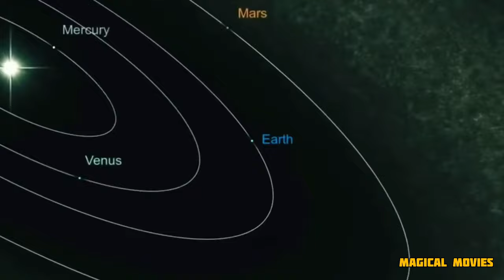வாழ்வின் ரகசியம் - SUPER DELUXE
Super Deluxe movie analysis